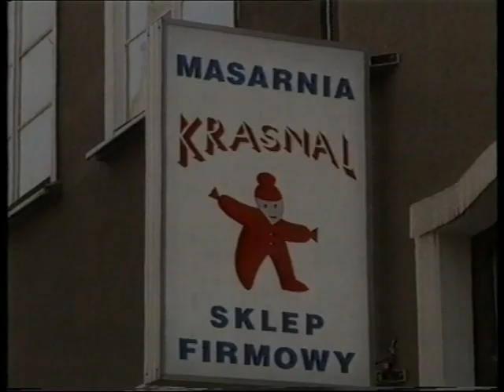Reklama w PTK - Masarnia Krasnal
Reklama emitowana w PTK2 - PTK1

Marcin Fall
Piotr Ryckowski